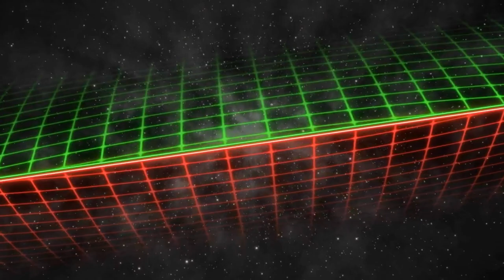BB4 (SSB64) - PG | SuPeRbOoMfAn (Link) vs DBY2 SOMBRERO (Kirby) -